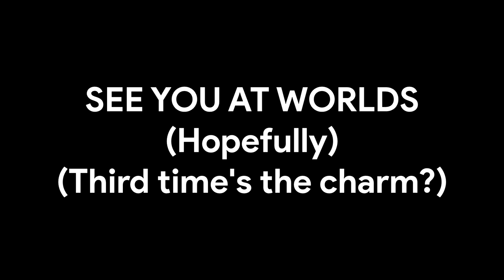1727G VEX Tower Takeover Early Season Reveal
4M 200RPM 1:1 Drive
2M 200RPM 1:1 Intake
1M 200RPM 1:21 Tray Pivot